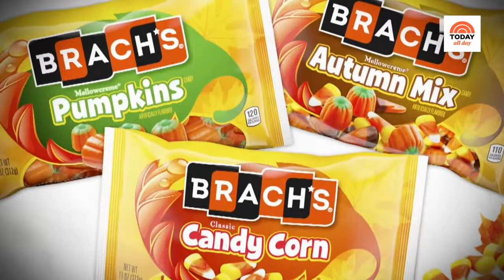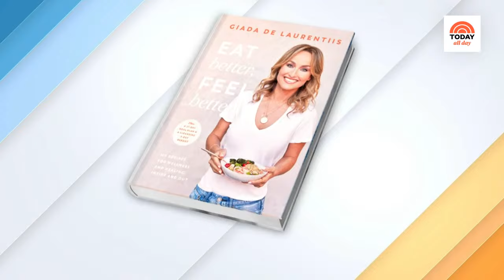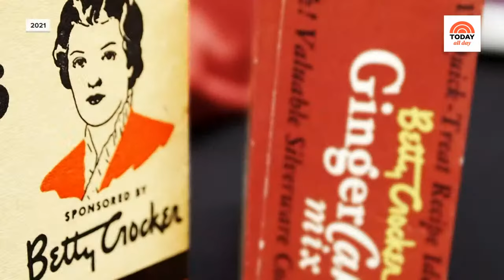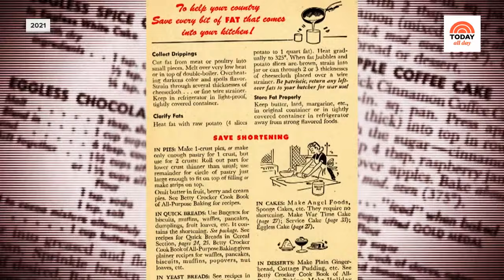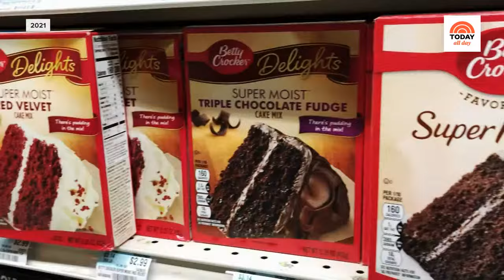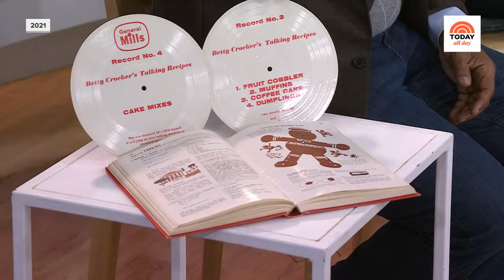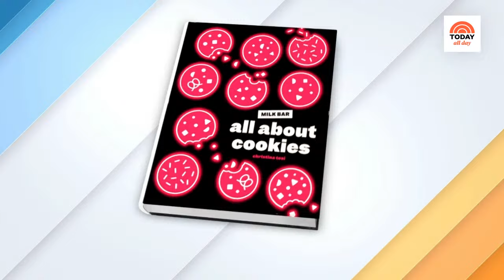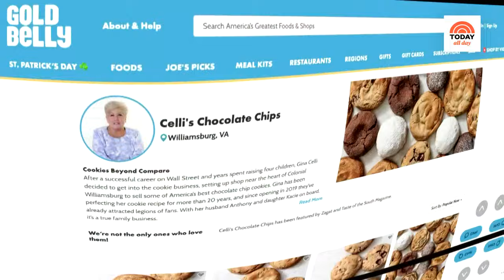Watch celebrity interviews, entertaining tips and TODAY Show exclusives | TODAY All Day - March 15